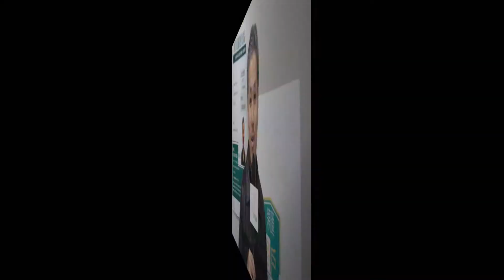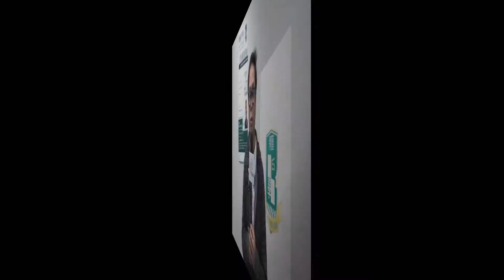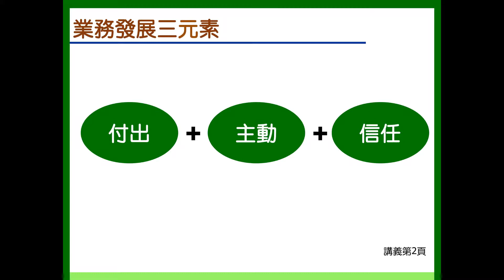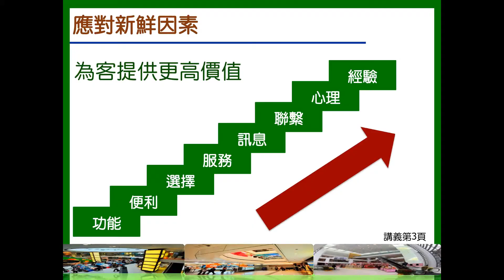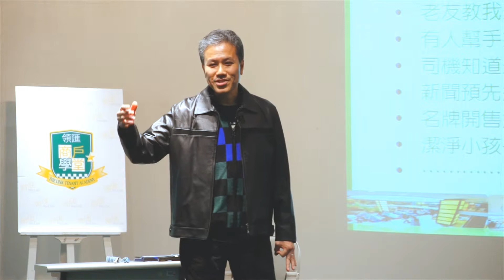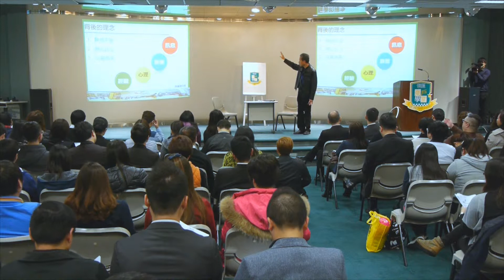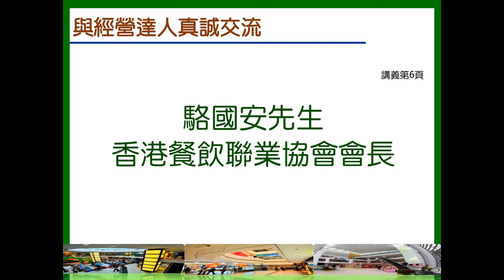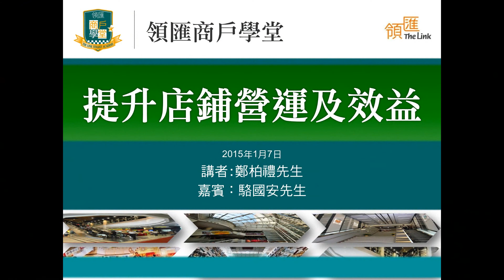「領匯商戶學堂」之 「提升店鋪營運及效益」